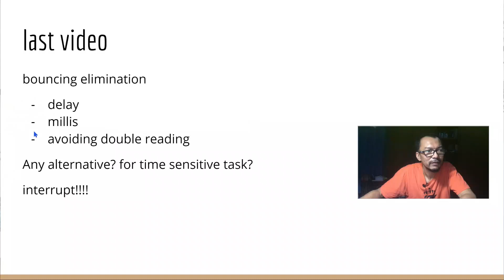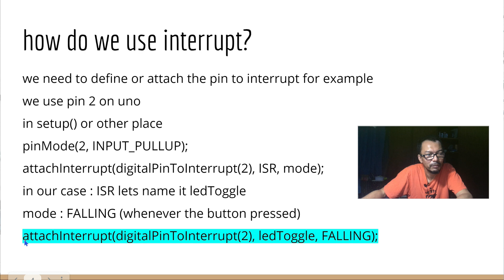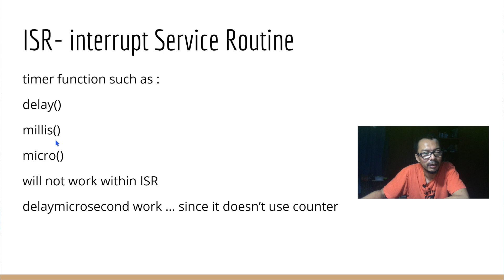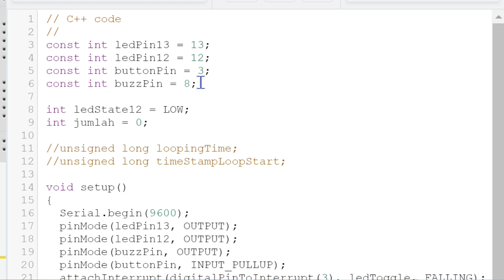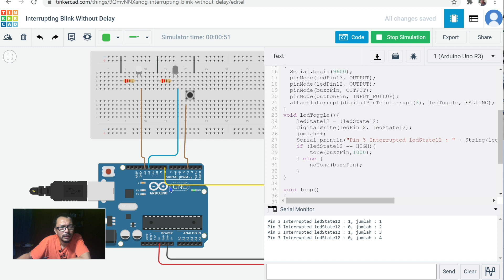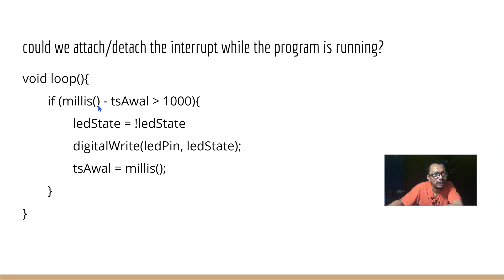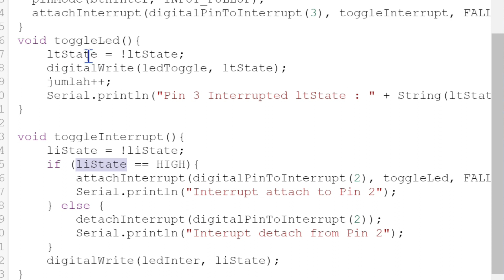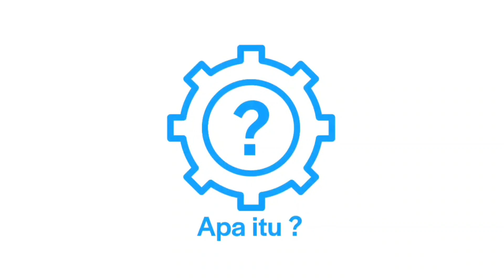Interrupting Blink sketch (Subtittled)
Push Button Series :

Pakai delay sudah, millis sudah, ada yang lebih akurat gak? Terutama untuk task yang time sensitive, seperti emergency button atau limit switch?

Interupsi !!

ya interupsi atau interrupt, dengan feature interrupt, kita dapat menginterupsi loop. Kali ini kita akan bahas interrupt pada arduino environment. kita attach digital pin yang terhubung dengan push button dengan external interrupt pada arduino uno.

Karena saya lagi malas colok colok jumper cable, kali ini kita gunakan simulator tinkercad. kita akan simulasikan intrupsi sketch blink dan juga kita simulasikan meng- attach dan detach interrupt saat program berjalan.

bagaimana detail nya? simak saja.

sketch dan simulasi dapat diakses pada tinkercad :
interupting blink led